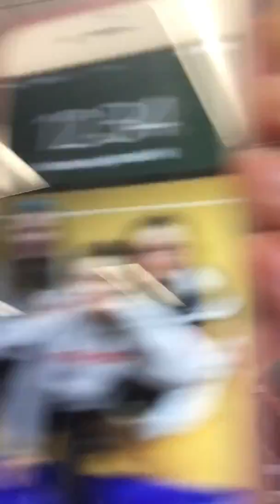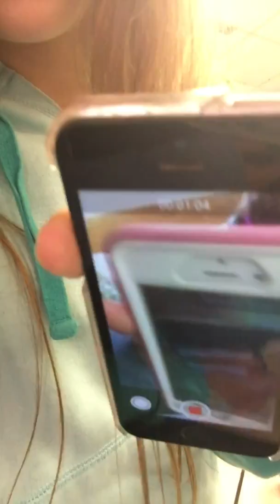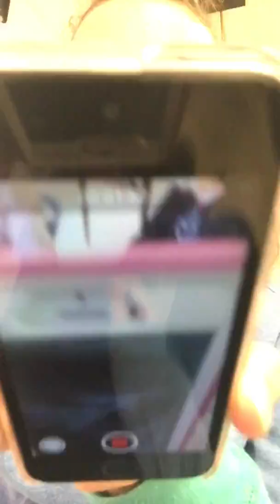Let's go to the cafeteria